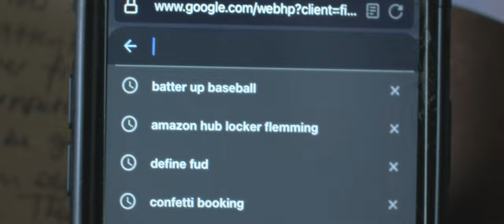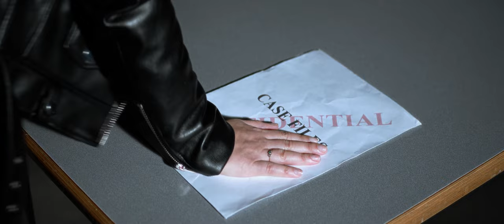The Fruitless Truth - Short Film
Private detective Lexi must solve the murders of fruit businesspeople… but not all is what it seems.
Directed by Harry Robins, Starring Gabriella Calderone, Maleecq Neeyo, Sophie Jane Corner, Marcus Knight, with Frankie Espin.

Produced by Zuzanna Kowalczyk, DP Jurate Trimonyte, Co-Writer and First AD Victoria Knight, Sound by Isaac Johnson, Lighting Grips Jack Selvester and Marcus Knight, and Original Score by Chambria Dalhouse.